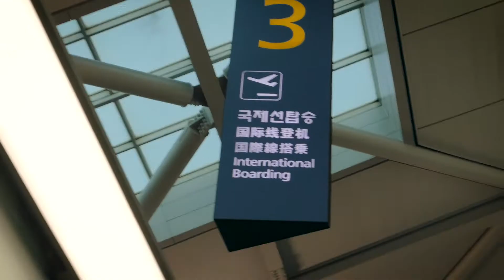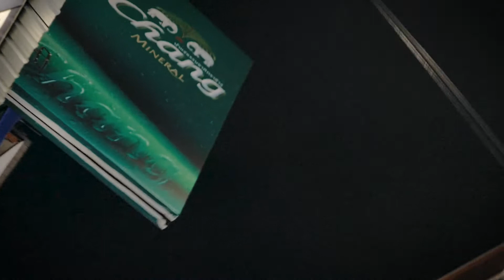[Band Vlog]애니멀다이버스 동계전지훈련 ep1 방콕입성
[Band Vlog][Band Vlog]애니멀다이버스 동계전지훈련 ep1 방콕입성
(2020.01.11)